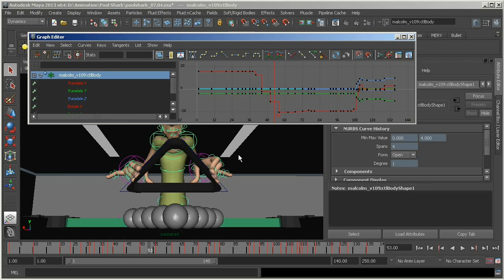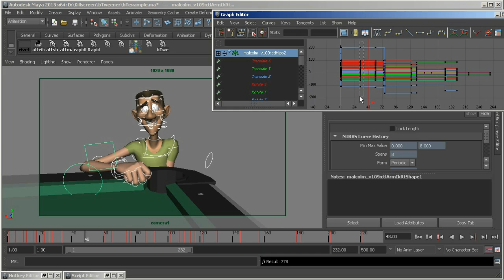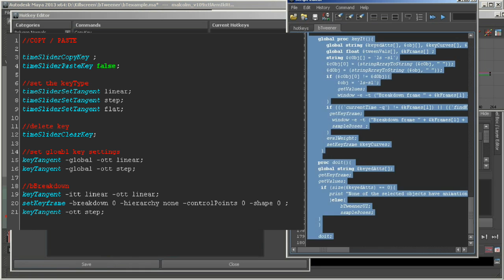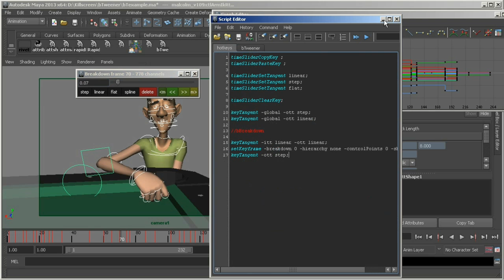Three Tips for Faster Breakdowns in Maya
Are you tired of spending hours creating breakdown poses in Maya? In this tutorial, I'll show you three quick and easy techniques for speeding up the process, whether you work with stepped or splined tangents. These tips will help you get your animations finished faster and with more control. Plus, I'll share some custom hotkeys and scripts to help automate the process even further.

You can download the bTweener and all the scripts in this tutorial